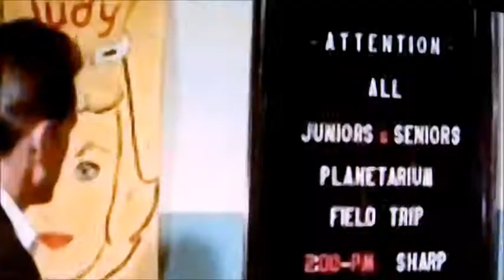james dean el tiempo